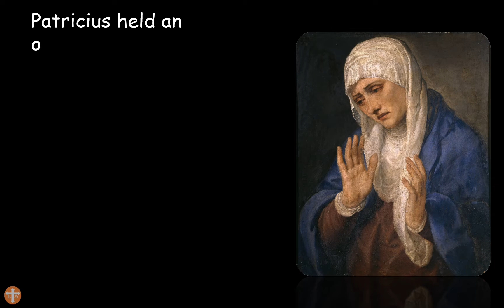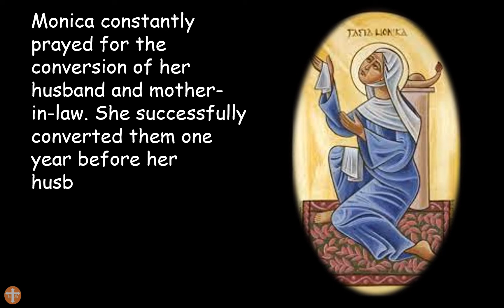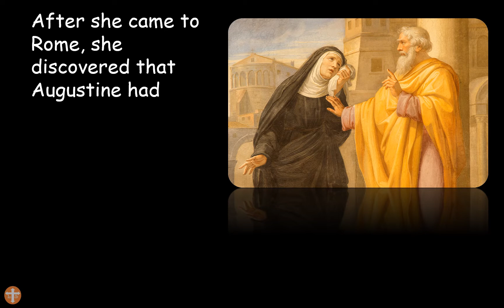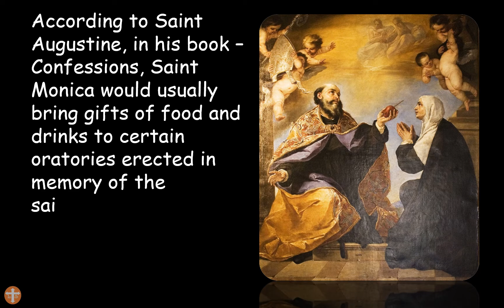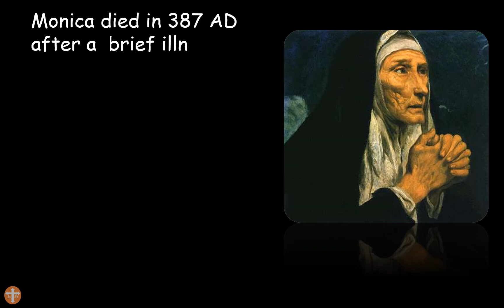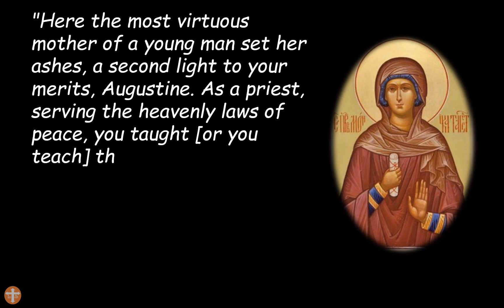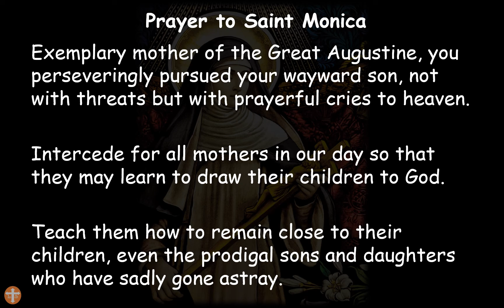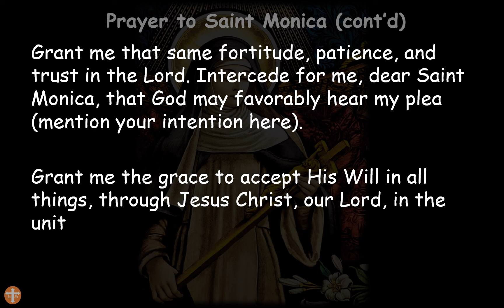Saint Monica - patron of abuse victims, difficult marriages...